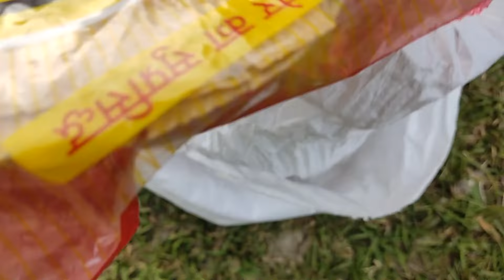tammar ko bagar ma khajana vetiyo 💸💸|| camping part-2 yakchana ✌️ vlog @vlogs-jm1uo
ani malai chai English aaudaina ani Nepali ma lekhya 😂✌️
video ma delhaiyeka madak padartha haru sewan nagarnu hola ma Testo Kura promote gardina 😊
18+ hunuhunxa vane matra sewan garnus Tara limit ma ✌️
mero sathy ko channel ni visit garnu 💝